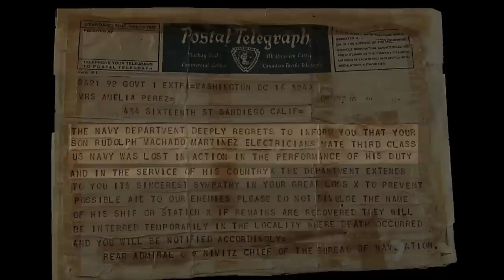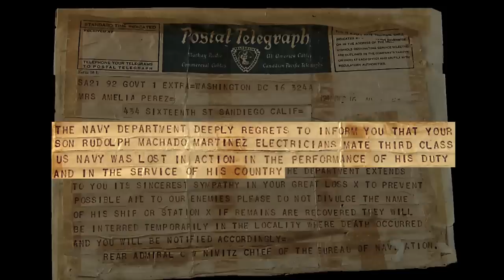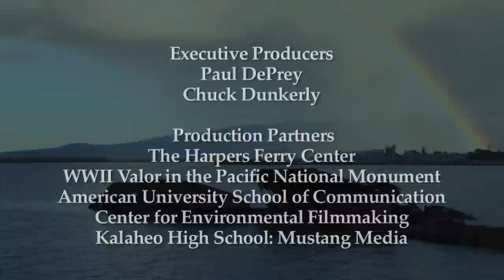Rudy's Story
Learn about and support the restoration of the USS Arizona Memorial by visiting

Remembering the Pacific is a video podcast series that presents the personal stories behind World War II's Pacific Theater. Hear American and Japanese servicemen tell their war stories from December 7, 1941 through the war to the ongoing reconciliation between the two countries. Witness the effects on the home front as American and Japanese civilians recount the emotions of the war years and come to terms with loved ones lost, sacrifices made and recognition of civil rights. Hear about the personal importance of the memorials and the lasting impacts of the Pacific War.